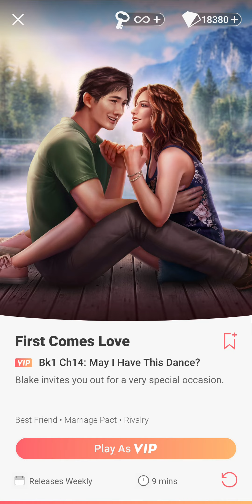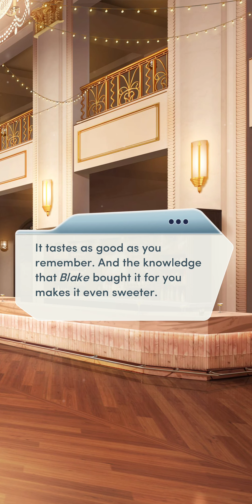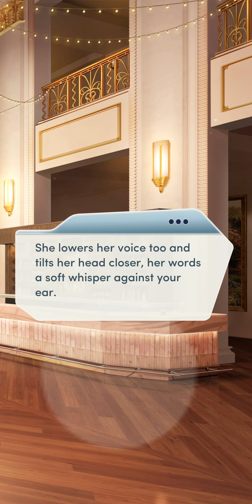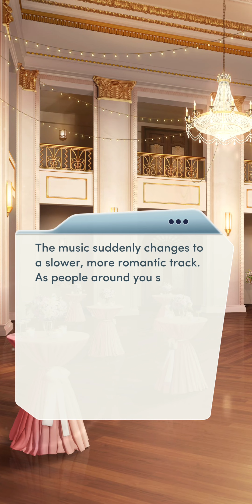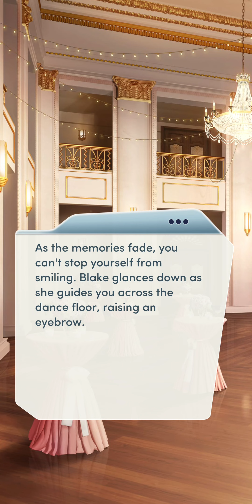Choices: First Comes Love - Chapter 14 | ❤️ Female LI (Diamonds Used 💎)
Choices: Stories You Play - First Comes Love

Chapter 14: May I Have This Dance?
Blake invites you out for a very special occasion.

Love Interest: Blake Marshall (female)